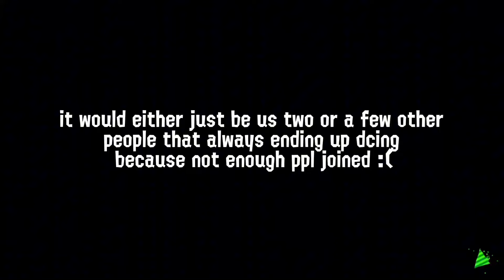SPLATOON 2 IN 2024 IS INTERESTING..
i went back to splatoon 2 and the result was interesting..

i am posting this late i know mb mb😔
i think its safe to expect that my uploading schedule is every 1-2 months lmao

welcome home cheater! 💜

hope you guys enjoyed the video as always, cooking
up some more stuff soon!

WOOMYS HOUSE DISCORD SERVER INFO:
hi, if you’re new or unaware but decided to stop by the description,
i have a server on discord called woomys house where all my goofy friends
hang out- if youre interested, check the link below or in my channel bio!

discord members count: 49ish

sub count: 805
sub goal: 1K BABY!

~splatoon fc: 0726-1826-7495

WoomyCatYT~ aspiring Splatoon content creator.